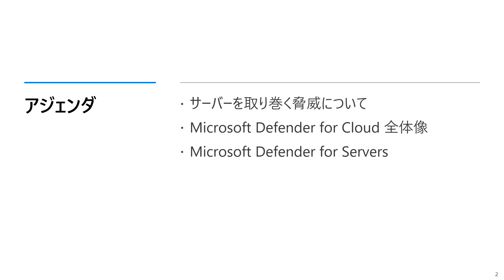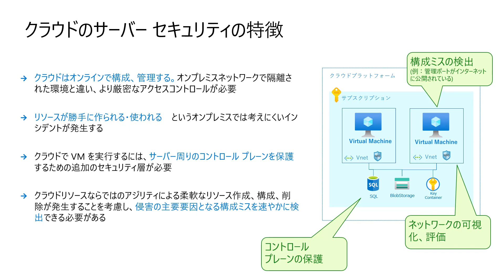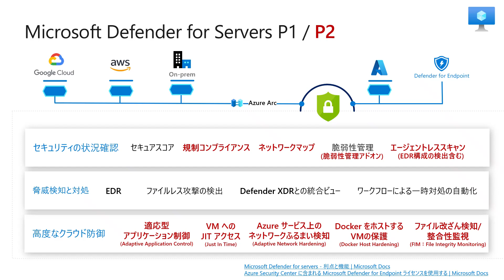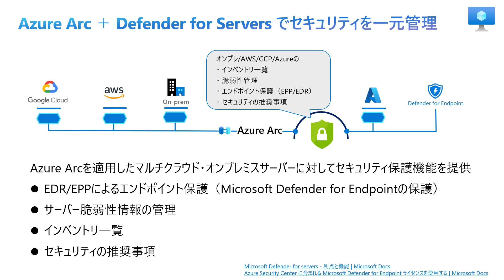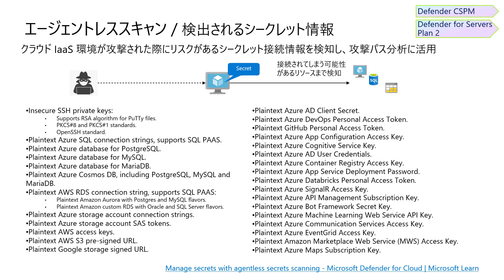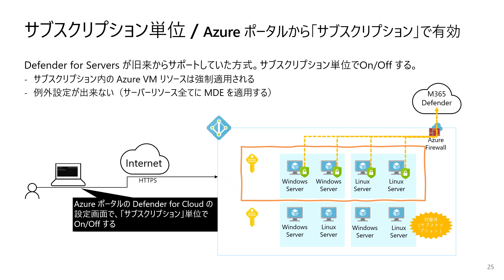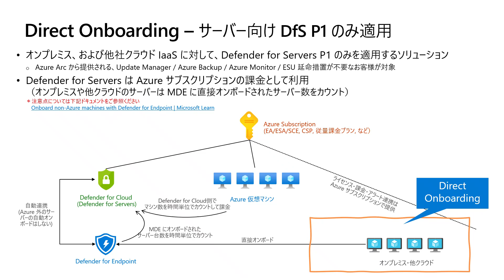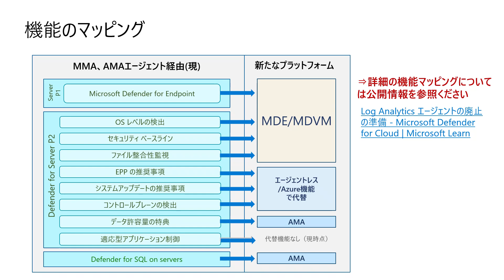オンプレ、クラウド環境のサーバーをマルチに守る！Microsoft Defender for Servers 概要と最新機能 - MGTBC08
【概要】
サーバーに対して高度な保護が必要となっている一方、稼働環境が分散していたり人材の不足により一元的なセキュリティ対策が難しい状況となっていないでしょうか。本セッションでは、Microsoft Defender for Cloudのサーバーに特化したプランであるMicrosoft Defender for Serversでどのような保護が可能となるのか、また、展開を容易にしつつ高度な保護を可能とする最新機能を含めて解説します。

※ こちらの動画は、2024 年 6 月 4 - 5 日開催のイベント「Management & Security Boot Camp ～ ハイブリッド/マルチ クラウド環境を包含した非機能要件の実装手段を学ぶ 2 日間」のセッション動画です。その他のセッション動画は、以下の 短縮 URL より、ご視聴いただけます。

【Management ＆ Security Boot Camp 2024 の全セッション コンテンツ】
01: 運用管理とセキュリティ基盤のための Azure ランディング ゾーン概要
03: 最低限知っておきたいクラウド監視基盤の基礎知識: Azure Monitor 概要
04: Azure 運用管理の効率化と OS 更新プログラム管理を実現: Azure Automation、Update Manger 概要
05: Azure Backup によるランサムウェアを意識したバックアップと事業継続性
06: Azure Advisor と Unified Support 支援で実現する "Well-Architected" な高信頼性アーキテクチャ
07: セキュリティ オペレーション プラットフォームと、Copilot for Security 概要
08: オンプレ、クラウド環境のサーバーをマルチに守る！Microsoft Defender for Servers 概要と最新機能
09: Azure で SAP 運用をもっとサポート Microsoft Sentinel / Azure Monitor / Azure Center for SAP Solutions
10: Azure 契約の種類と、コスト最適化のための各種オファリングについて
11: Entra ID の理解を深めよう Part 1 ～ ID のライフサイクル管理 編
12: Entra ID の理解を深めよう Part 2 ～ アクセス権のライフサイクル管理 編

※ Azure Infrastructure 関連の Boot Camp を四半期に一度、開催しております。最新情報は、 (PDFファイル) をご参照ください。